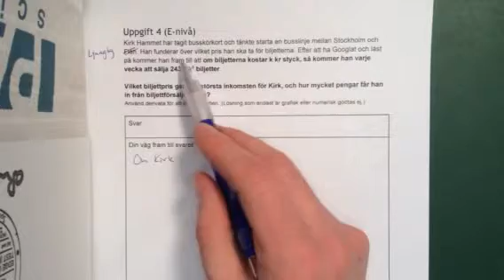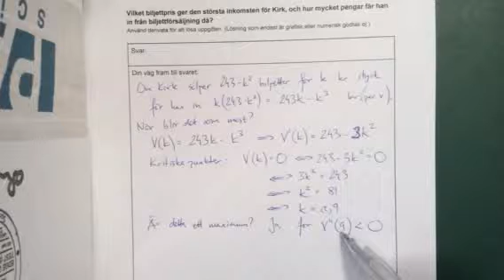Delproven derivata och extrempunkter, uppgift 4 (exempellös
Se för mer information och material.